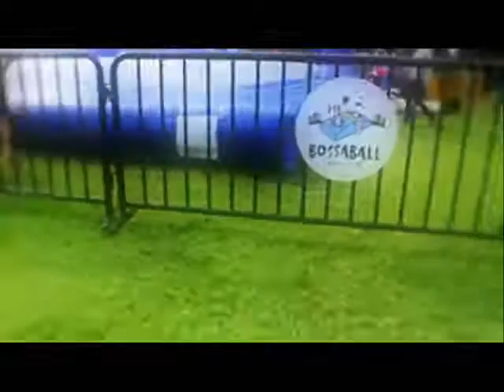Bossaball junto a World Music en el Racket Club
Bossaball es un juego de pelota entre dos equipos, es una mezcla de voleibol, fútbol, gimnasia y capoeira. Bossaball combina elementos de esos deportes en un campo con camas elásticas e inflables, dividido por una red.
El juego puede instalarse en cualquier ubicación, en interior o exterior y lleva menos de 45 minutos montarlo y ponerse a jugar.
Bossaball es además una atracción espectacular que arrastra multitudes allá donde vaya.